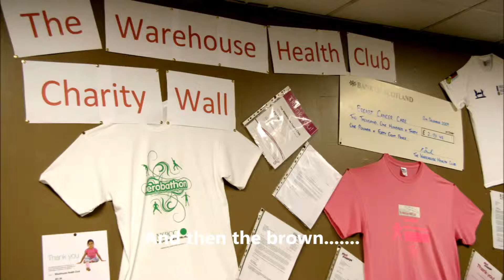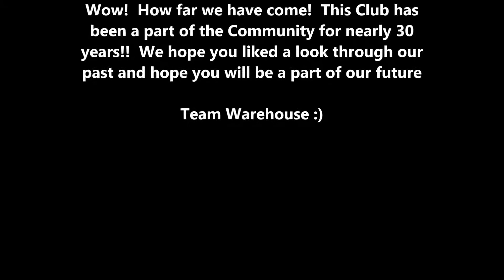Warehouse Then and Now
We found some OLD photos of the Club last week - here is a look back at The Warehouse through the years!  :)  Nearly 30 years in the community!